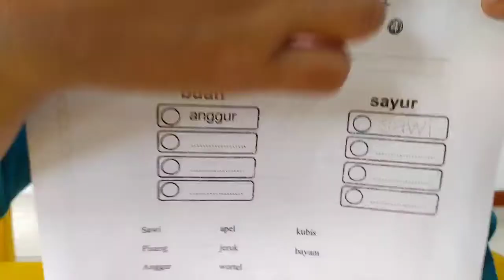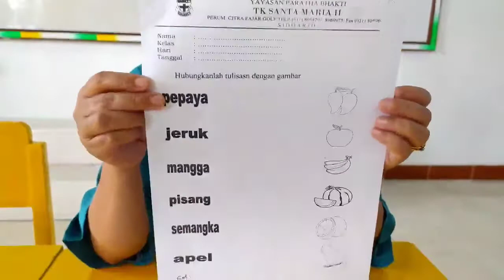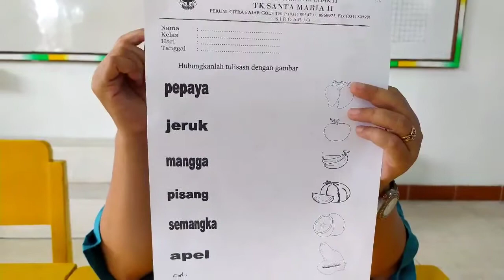Kegiatan kelas B (Lembar Kegiatan Minggu XVII)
Kegiiatan kelas TK B tanggal 5 dan 9 November 2020, mengelompokkan sayur dan buah, menghubungkan tulisan dengan gambar.